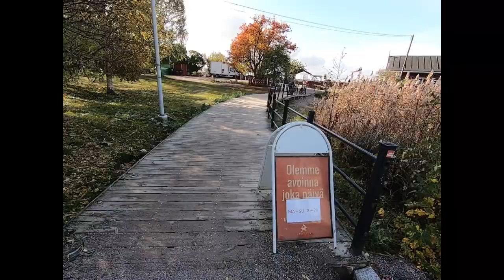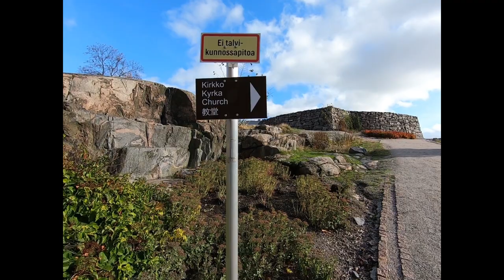Lisa’s Walking Tour of Helsinki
Lisa, fresh off a bout with COVID, tucks Bob (who just tested positive himself after a five-day reprieve) into a hotel bed in Helsinki and goes out and about exploring the city. Still congested but no longer contagious, she stays outdoors and away from people as she walks through the streets, discovering a famous library, striking sculptures, the train station, and the Helsinki Opera House.

Helsinki is made up of lakes, islands, and the Baltic Sea. Its outdoor-oriented culture meant she had to watch out for many runners, bike riders, and people on scooters.

Over the course of a day, she strolled across the soccer field at Helsinki Olympic Stadium, then visited the Sibelius Monument, a welded steel tribute to Finnish composer Jean Sibelius resembles organ pipes, which is one of Helsinki's most well-known tourist attractions. She enjoyed a cinnamon roll at the famous Café Regatta, a traditional red cottage cafe that has brought a part of the Finnish countryside to the middle of Helsinki. Its cafe is famous for fresh cinnamon buns, blueberry pie, and other delicacies.

And she visited the unusual Rock Church, or Temppeliaukio Church, an Evangelical Lutheran Church built into a rock. An organist was preparing for a concert and the organ music was mesmerizing.

Enjoy more photos on the Messy Suitcase And watch for Bob’s tour of Finland next.